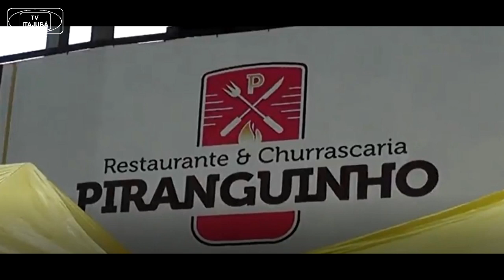Moção Congratulatória da TV Itajubá - TV ITAJUBA NEWS